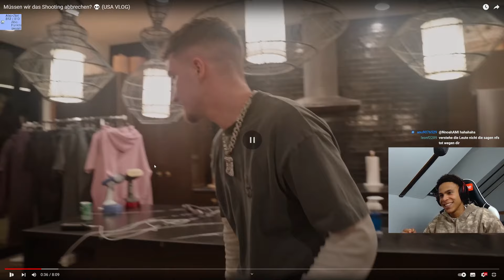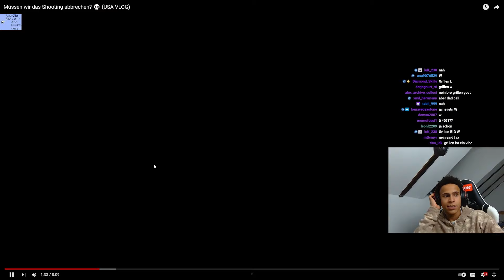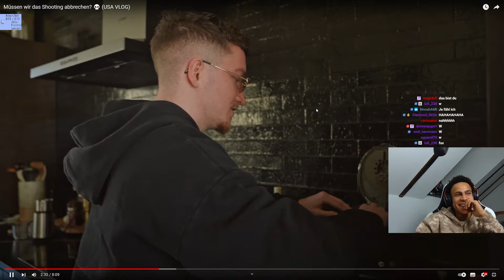JUSTIN WURDE AUS SEINEM AIRBNB GEWORFEN?! I Reaktion auf "Müssen wir das Shooting abbrechen? 💀"